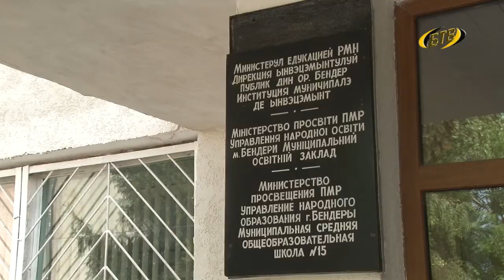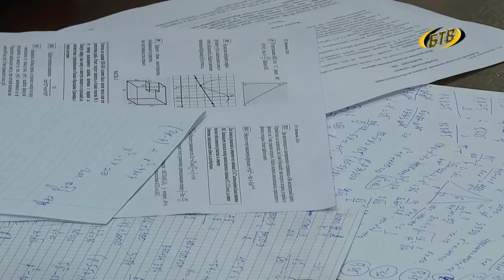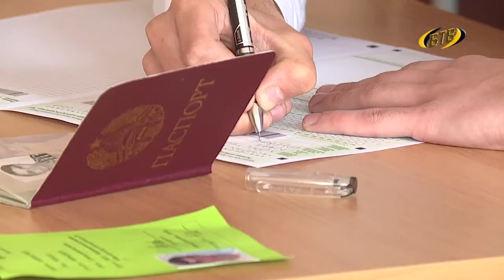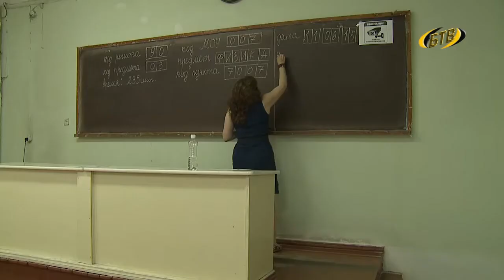ЕГЭ: волнения позади?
Горячая пора экзаменов у выпускников школ подходит к своему завершению. Позади ЕГЭ по родному языку, географии, литературе и математике. Результаты повлияют на оценку в аттестате, и станут пропуском в Приднестровский Госуниверситет. В этом году школы республики покидают 2357 выпускников.